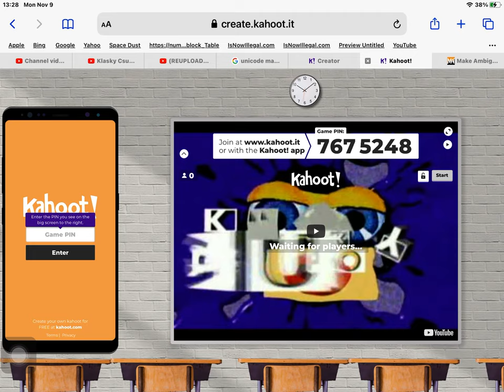Join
I don't own Kahoot.